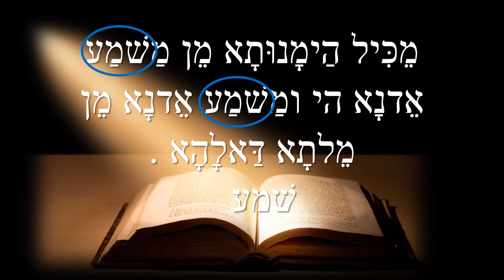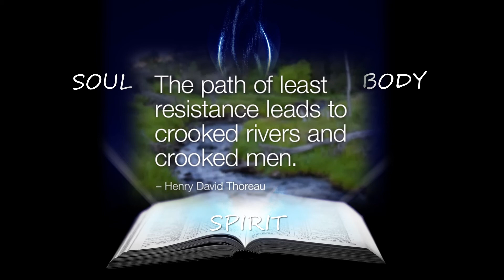The Letters to Becoming 11 K 6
In this teaching we will look the word  'ears' as being one who hears and is obedient to the Father;  this is a heart issue for the Bride and wife.  Let’s  continue to unearth treasure found  2 Timothy 4 so we can finally be given keys to our freedom.